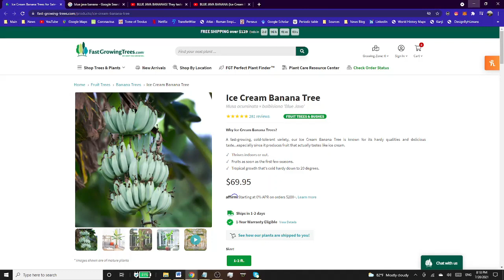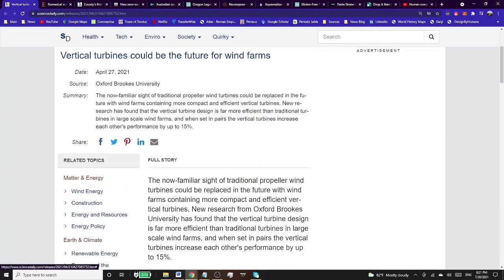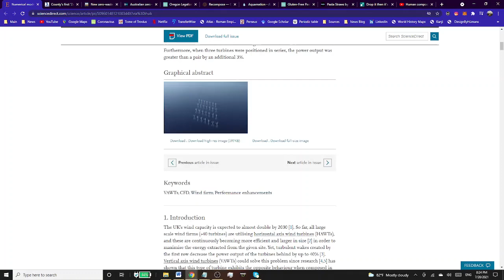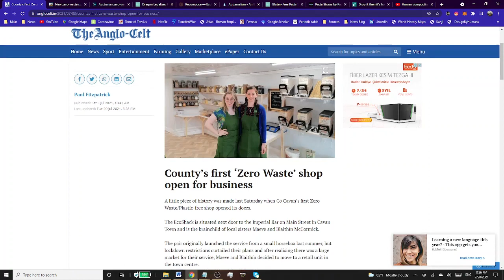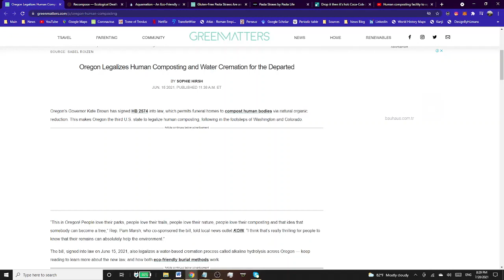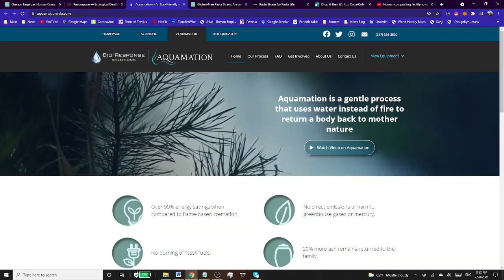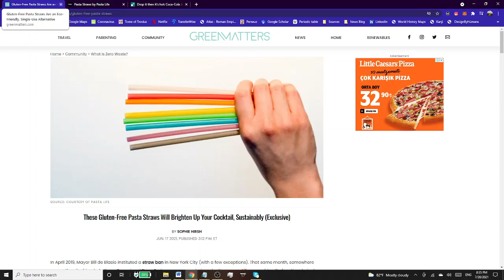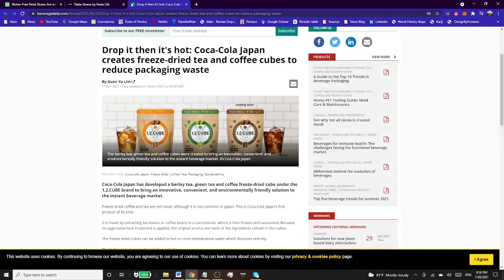Enviro News - Human Composting - Vertical Wind Turbines - Pasta Straws - 7/21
Air pollution causes reduced crop yields

You can donate to me directly on my website and buy products using my photography on Redbubble